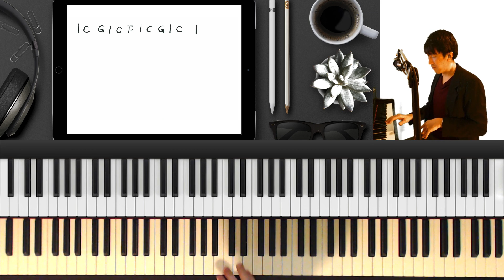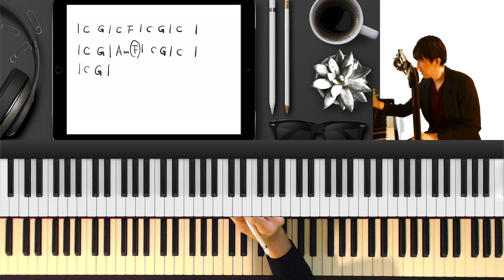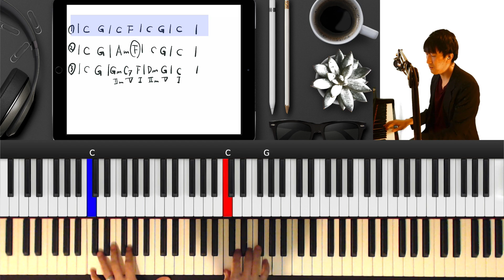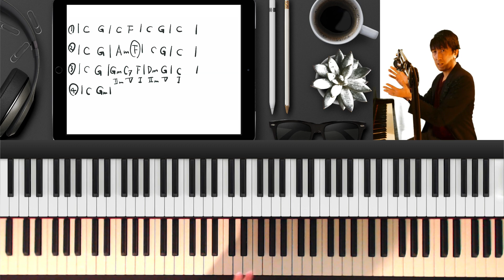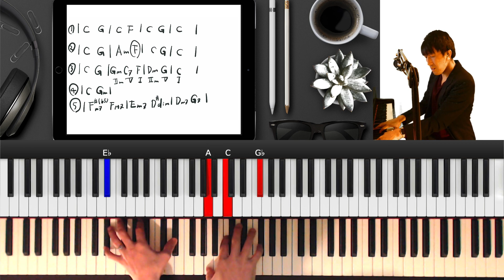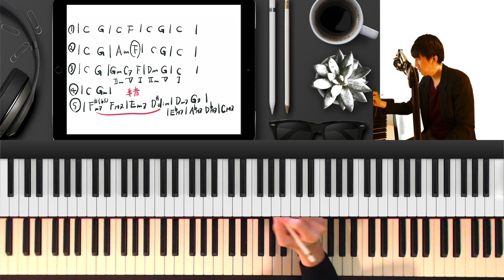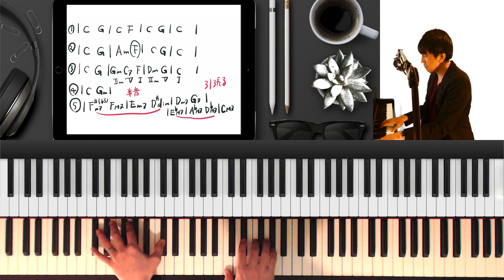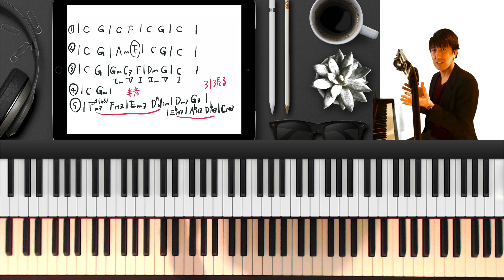【カラフルなコード付け方法】作曲レッスン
メロディに対してのコード付けが単調になってしまう方、ダイアトニックコード以外のコードを上手に付けられるようになりたい方に向けて、カラフルなコード付けが出来るようになる方法を紹介します。